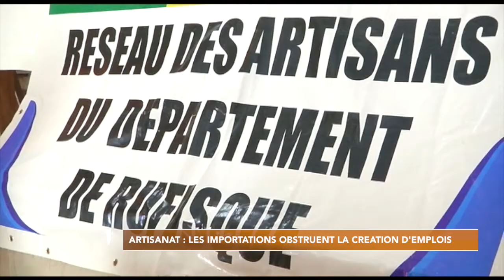Les importations tuent l'artisanat sénégalais